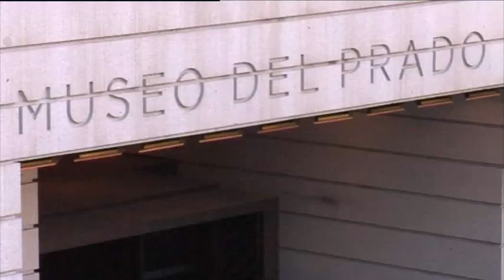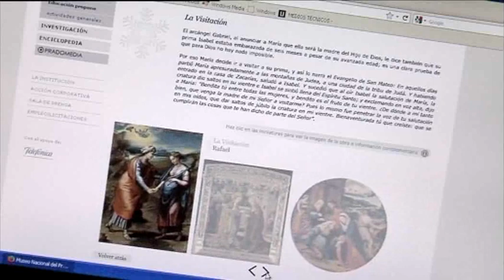16-12-2011 NOTICIAS: Navidad en El Prado.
NOTICIAS: Navidad en El Prado.
Programa de televisión.  Fecha de emisión: 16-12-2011
Al mismo tiempo que las ciudades encienden el alumbrado navideño, el Museo del
Prado comienza sus actividades relacionadas con estas fechas. Entre ellas destaca
el itinerario navideño que proponen desde el departamento de educación del
museo. Una visita que expone los ciclos cristianos de la navidad, desde el
Anunciamiento hasta la Huida a Egipto, a  través de obras maestras todas ellas
incluidas en el gran patrimonio del Museo del Prado. Los visitantes pueden ver
obras del Maestro Morales, el Greco, Hans Memling, o el Bosco, por ejemplo.
Interviene: Esther de Frutos, Responsable área de Educación del Museo del Prado.